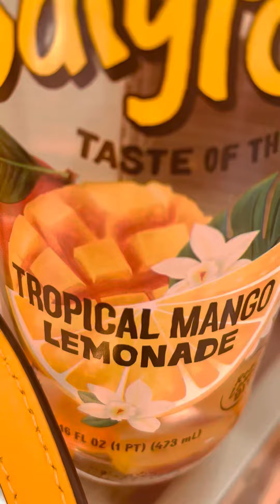Michael kors Carmen messenger bag